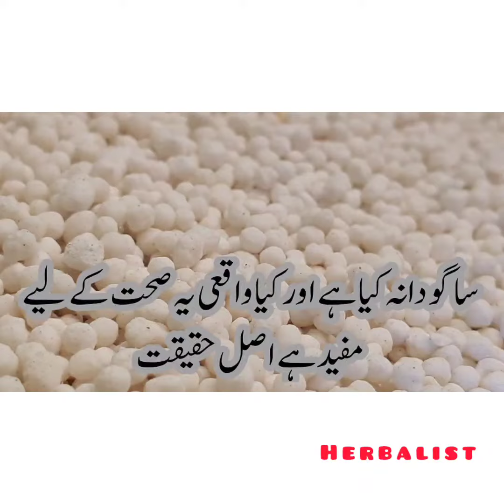Sago Dana ka fawaid ساگودانہ کے فوائد